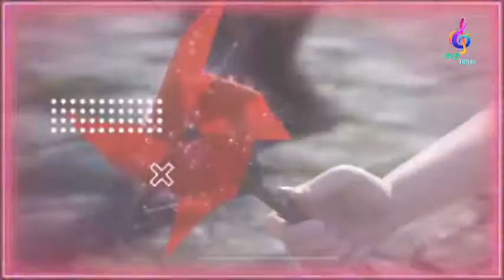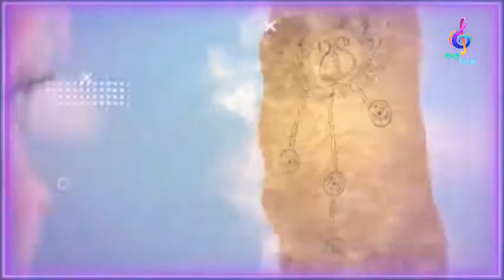NEW Sinhala Dj Songs Remix 2021 | Best Sinhala DJ Nonstop Collection 2021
Welcome to Thale Tunes Official YouTube Channel✔️

 if The Producer/Photographer/Artwork Artist Has An Issue With The Song Or Picture We've Used In The Video Please Contact Us at (Music Vibes.com) and The Video Will Be Tacken Down Immediatelyv✔️